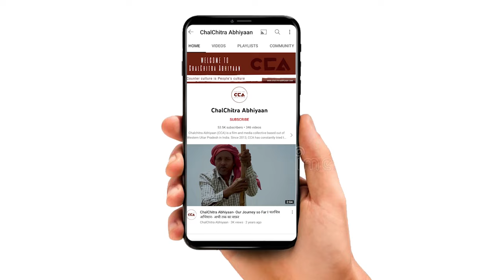इस बार बदलेगा कैराना सीट का समीकरण| Kairana seat's equation will change this time- CCA Report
देश में अगले साल लोकसभा के चुनाव होने वाले हैं। उत्तर प्रदेश की कैराना लोकसभा सीट से भाजपा सांसद प्रदीप चौधरी हैं। चलचित्र अभियान की टीम ने कैराना लोकसभा सीट के गाँव कंडेला में लोगों से चुनाव के बारे में बात की। लोगों ने बताया हैं कि हम बदलाव चाहते हैं।

Next year, the nation gears up for Lok Sabha elections. Pradeep Chaudhary, representing the BJP, holds the Kairana Lok Sabha seat in Uttar Pradesh. The CCA  team spoke to the people in Kandhla village, who passionately voice their desire for change.